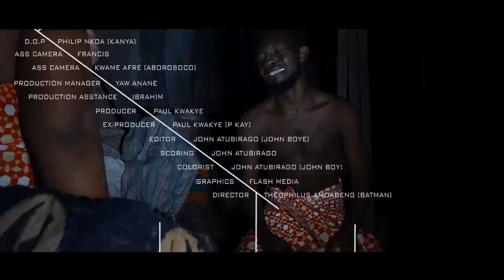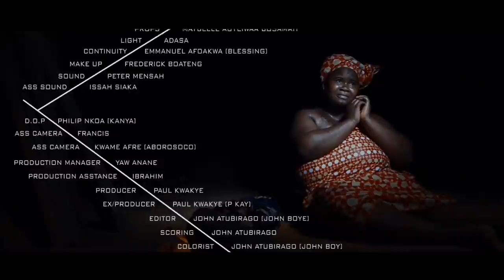TUMI - BERNICE ASARE - COLLINS OTENG - LATEST KUMAWOOD TWI MOVIE